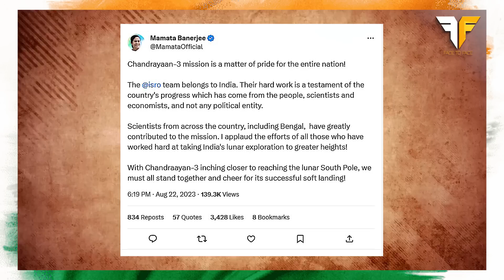Chandrayaan-3 Landing | ISRO | NASA | Face to Face